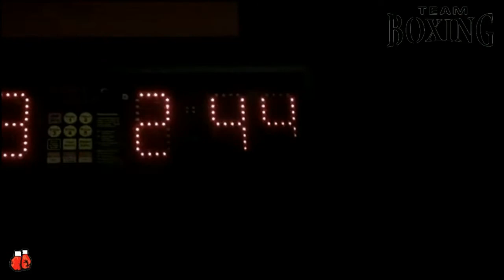Agit Kabayel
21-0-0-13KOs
age 29
nationality  Germany
stance          orthodox
height          6′ 3″   /   191cm
residence  Bochum, Nordrhein-Westfalen, Germany